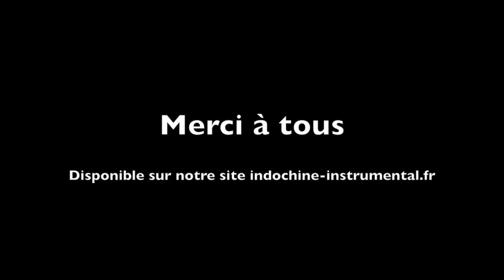Indochine - Club 13 extrait (karaoké)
Toutes nos musiques sont disponible gratuitement à l'écoute en ligne dans leur meilleure qualité sur :